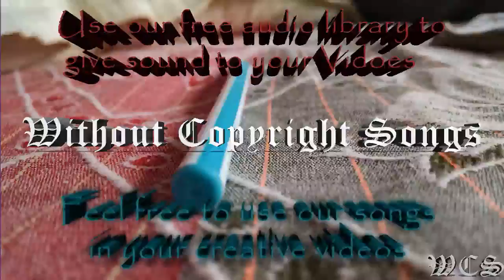Phantom Sage Hollow WCS Release